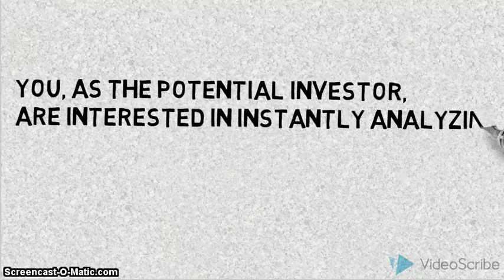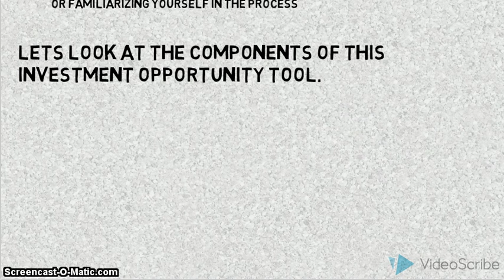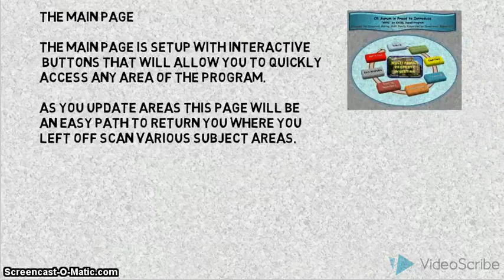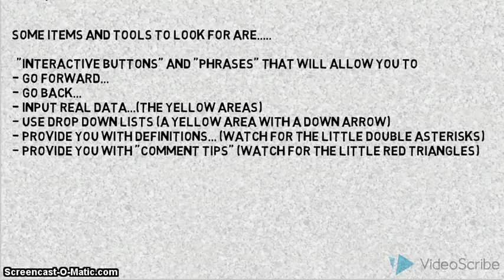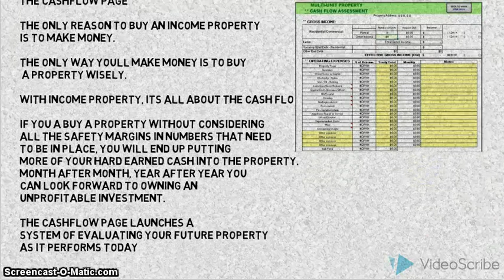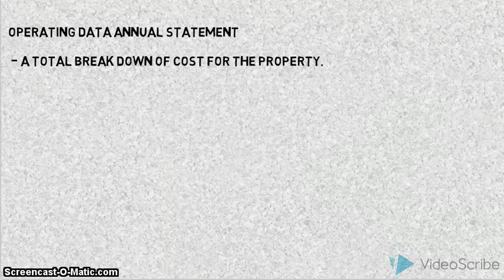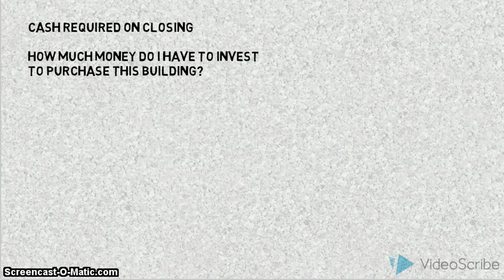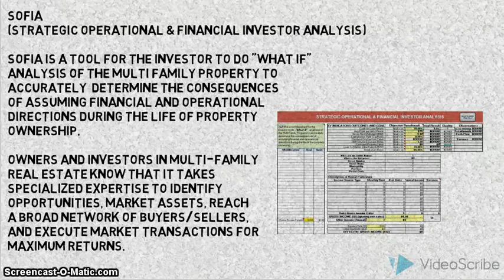CR Aurum MFPI Introduction Video